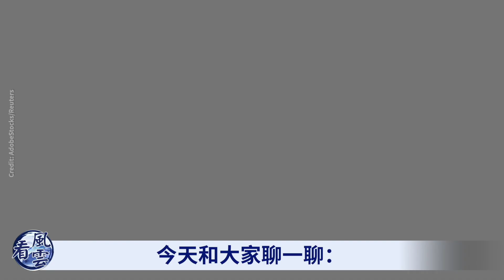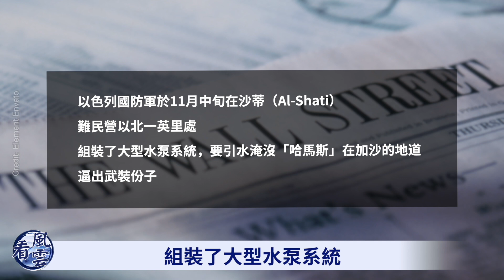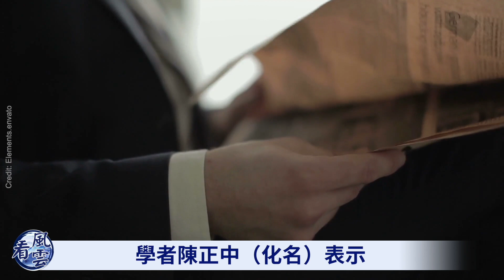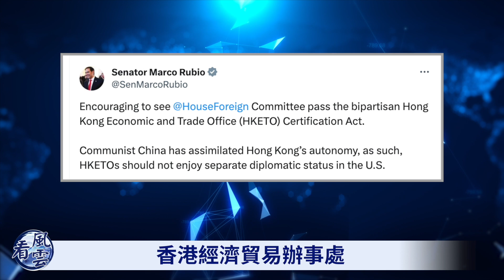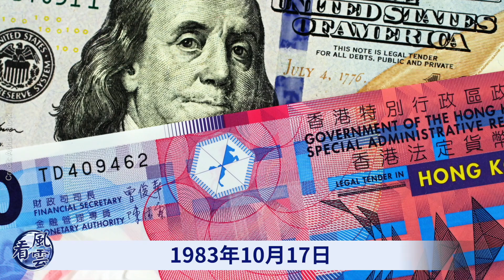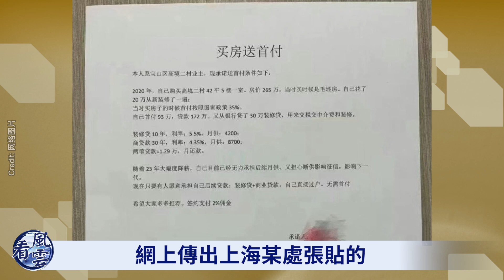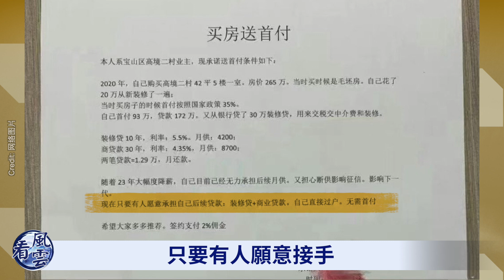澤連斯基遭政變？烏軍頭與俄國密談停火！上海深圳免費送房；周庭流亡加拿大；以軍擬水淹哈馬斯！